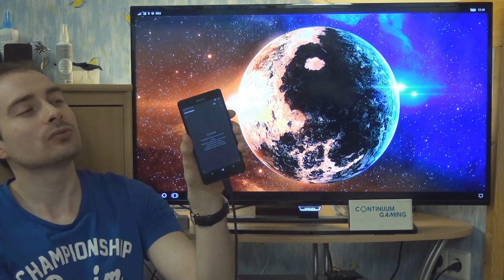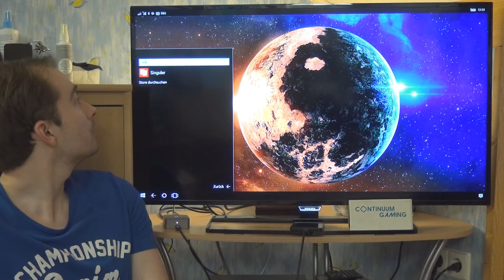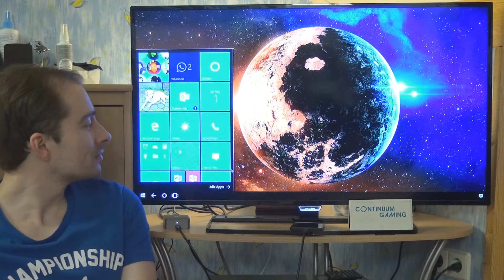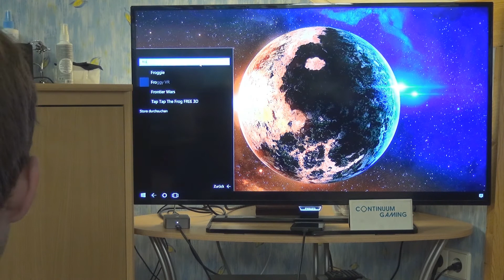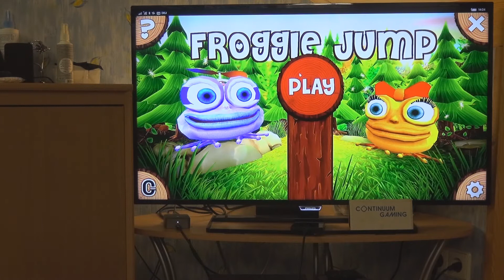Microsoft Continuum Gaming: Let's Play 45! (Shiny Battle, Try To Run Away, Froggie)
Diese mal steht alles im Zeichen der Causual Gamer... hier kommen die 3 Spiele für diese Episode:

Dieses mal kommt der Logitech F310 Controller an Stelle des XBox One S Wireless Controller zum Einsatz (einfach um es mal abzuwechseln).
Natürlich wie immer mit dabei die ArcMouse und das Foldable Keyboard zusammen mit dem Microsoft Lumia 950 XL mit Mozo Zebra Wood-Cover, dem DisplayDock und meinem TV.

Inhalt:
00:00:00 Einführung & Erklärung Continuum, Arc-Maus, Xbox One S Wireless Controller und Foldable Keyboard.
00:02:57 Start der Games
00:03:19 Shiny Battle
00:08:19 Try To Run Away
00:16:15 Froggie

- Microsoft Arc Touch Mouse (Bluetooth, optional, jede andere Bluetooth-Maus tuts auch

- Microsoft Xbox One S Wireless Controller (weiß, Bluetooth, optional

- Logitech F310 Gamepad (USB,

Verwendete Software für WingMan – Fight for Earth:
- Apache Cordova bzw. Adobe Phone Gap Programmierung)
- Microsoft Visual Studio 2015 Community Edition Programmierung)
- Hash Animation:Master v18 3d-Grafik, Modellierung, Texturing, Rigging, Animation und Rendering)